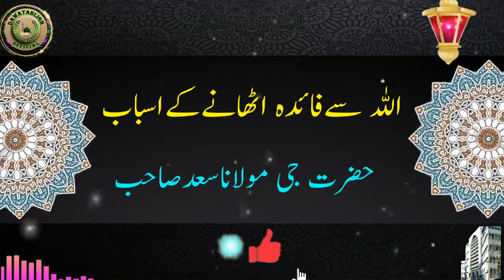ALLAH say faida uthanay kay asbbab اللہ سےفائدہ اٹھانےکےاسباب hazrat ji maulana saad sahab